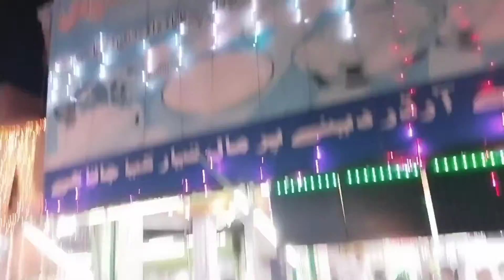11 RabiulAwal Raily Hyderabad